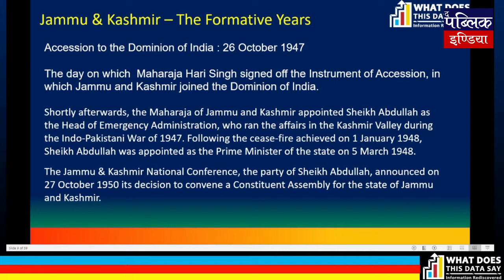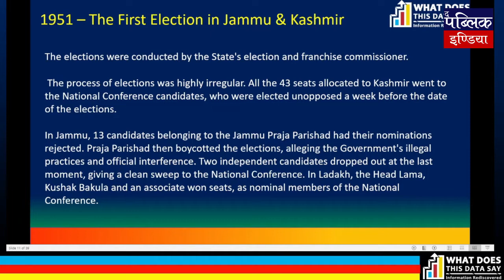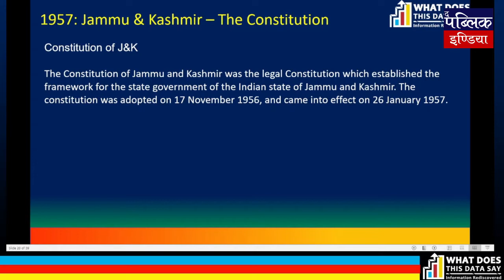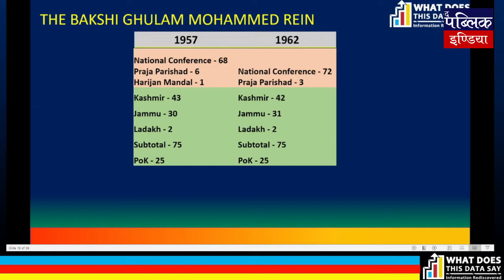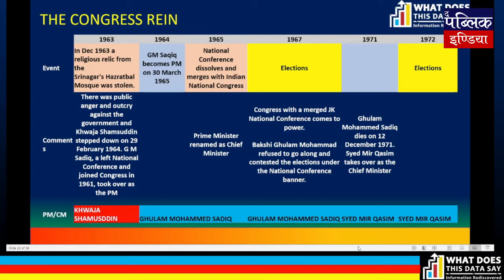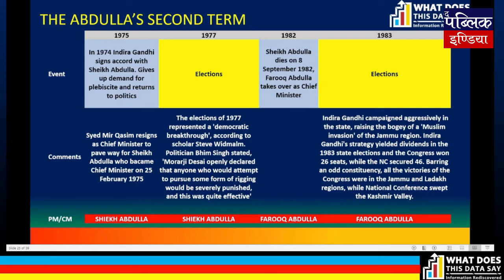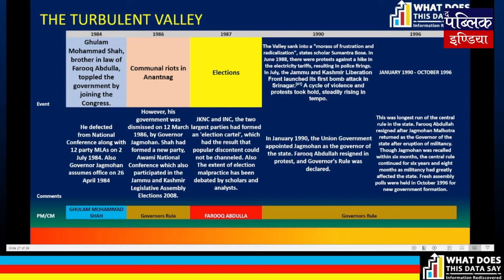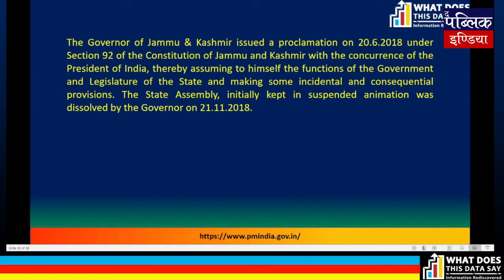Episode 43 : The Delimitation of Jammu and Kashmir | WDTDS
The Jammu and Kashmir delimitation report was released to the public on March 14, 2022. One week was given to the public to comment on the report.

Was it necessary at this juncture to go in for redrawing the constituency boundaries of the state?
Everyone has an opinion on Jammu and Kashmir. Just discussing the delimitation in isolation will not add any more value other than what is already available through media channels. To understand why delimitation became essential one has to have some knowledge about the turbulent past of the state of Jammu and Kashmir.

This episode sets the political backdrop against which the delimitation was carried out. Jammu and Kashmir is not just one more state of India. It sets itself apart from others because leaders in this state were a confused lot. They wanted to rule the state and at the same time oppose the Indian Union. People of the state suffered for seventy-five years and lost out from the rest of the country.

I fast forward the political history of the state from 1947 to 2022. Your comments are always welcome.